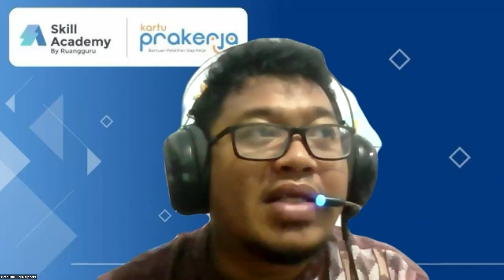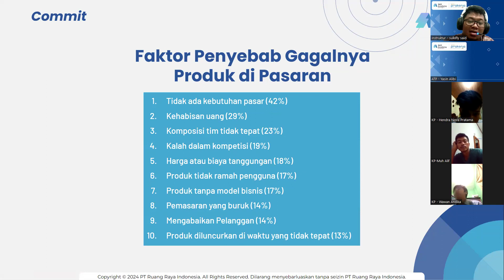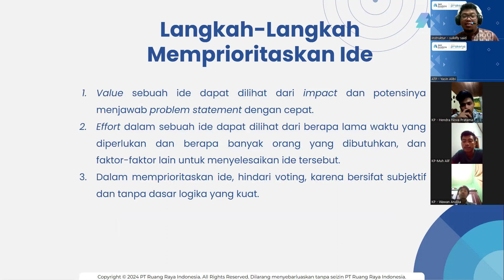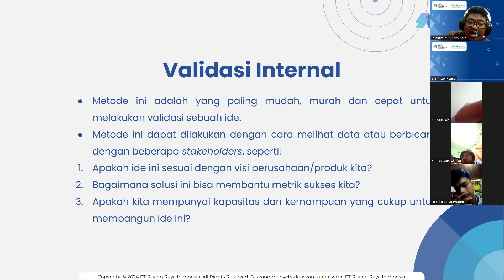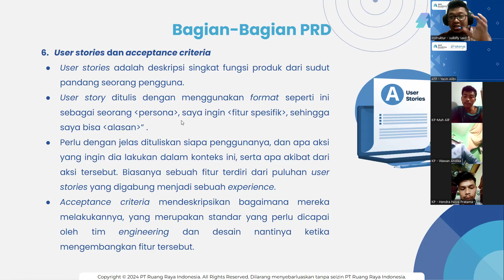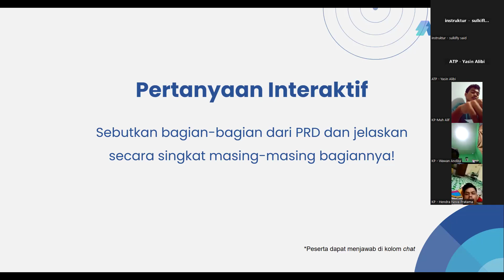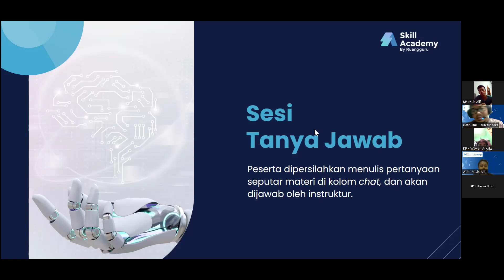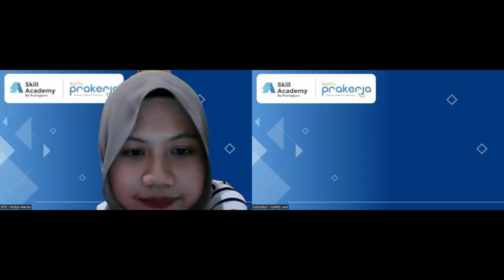Sesi 4 - Pengujian, Validasi dan Penyusunan Dokumen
Pengujian, validasi, dan penyusunan dokumen adalah proses integral dalam pengembangan perangkat lunak dan sistem yang memastikan bahwa produk akhir sesuai dengan spesifikasi dan kebutuhan pengguna. Pengujian melibatkan serangkaian langkah untuk mengidentifikasi dan memperbaiki bug atau masalah dalam perangkat lunak, sedangkan validasi memastikan bahwa produk tersebut memenuhi kebutuhan dan harapan pengguna. Penyusunan dokumen melibatkan pembuatan dokumentasi yang jelas dan komprehensif untuk mendukung penggunaan dan pemeliharaan produk.

Dalam menjelaskan pengujian, dapat dimulai dengan mendefinisikan jenis-jenis pengujian seperti pengujian fungsional, pengujian non-fungsional, pengujian regresi, dan lain-lain. strategi pengujian yang berbeda seperti pengujian black-box, white-box, dan gray-box, serta teknik pengujian seperti pengujian unit, integrasi, sistem, dan penerimaan. Selain itu, juga membahas alat pengujian yang umum digunakan seperti Selenium, JUnit, dan Postman.

bagian validasi, menjelaskan pentingnya memvalidasi kebutuhan pengguna dan bagaimana melakukan pengujian akseptansi untuk memastikan bahwa produk memenuhi standar kualitas yang ditetapkan. Seperti apa teknik validasi seperti analisis gap, prototyping, dan uji beta, serta pendekatan seperti validasi perangkat lunak, validasi sistem, dan validasi proses.

Kemudian, dalam penyusunan dokumen, juga membahas berbagai jenis dokumen yang perlu disusun selama siklus pengembangan perangkat lunak, termasuk spesifikasi kebutuhan, desain sistem, panduan pengguna, dan dokumentasi teknis. Saya akan menjelaskan proses pembuatan dokumen yang efektif, termasuk identifikasi audiens, pengorganisasian informasi, dan pemilihan format dan gaya yang sesuai. Selain itu, saya akan membahas pentingnya pemeliharaan dokumen dan strategi untuk memastikan bahwa dokumen tetap relevan dan up-to-date sepanjang siklus hidup produk.

Dalam menjelaskan setiap aspek ini, saya akan memberikan contoh konkret dan studi kasus untuk mengilustrasikan konsep-konsep yang dibahas. Saya juga akan menyertakan referensi kepada sumber daya tambahan untuk membantu pembaca dalam menjelajahi topik-topik ini lebih lanjut.

Selanjutnya, saya akan membahas proses pengujian secara lebih terperinci, termasuk tahap perencanaan pengujian, desain kasus uji, pelaksanaan pengujian, dan pelaporan hasil pengujian. Dalam tahap perencanaan, saya akan membahas bagaimana mengidentifikasi lingkup pengujian, menentukan sumber daya yang diperlukan, dan mengembangkan rencana pengujian yang komprehensif. Saya akan menjelaskan pentingnya mengidentifikasi risiko dan prioritas pengujian sesuai dengan risiko yang terkait.

Setelah itu, saya akan membahas proses desain kasus uji, termasuk teknik pembuatan skenario pengujian yang efektif dan penggunaan metrik pengujian untuk mengukur kualitas pengujian. Saya akan menjelaskan konsep pengujian otomatis dan manual, serta kelebihan dan kelemahan masing-masing pendekatan.

Kemudian, saya akan membahas pelaksanaan pengujian, termasuk konfigurasi lingkungan pengujian, eksekusi kasus uji, dan manajemen bug. Saya akan menjelaskan pentingnya dokumentasi yang akurat selama proses pengujian dan strategi untuk melacak dan melaporkan bug dengan efektif.

Terakhir, dalam tahap pelaporan hasil pengujian, saya akan membahas bagaimana menyusun laporan pengujian yang informatif dan mudah dipahami. Saya akan menyoroti pentingnya menyampaikan temuan pengujian secara jelas dan memberikan rekomendasi untuk perbaikan. Selain itu, saya akan membahas bagaimana mengkomunikasikan hasil pengujian kepada pemangku kepentingan proyek dengan efektif untuk mendukung pengambilan keputusan yang informasional.

Dalam menjelaskan validasi, saya akan menyoroti pentingnya memastikan bahwa produk memenuhi kebutuhan dan harapan pengguna. Saya akan membahas proses verifikasi dan validasi (V&V) yang mencakup verifikasi (apakah produk dibangun dengan benar?) dan validasi (apakah produk yang dibangun adalah yang benar?). Saya juga akan membahas metode untuk mengumpulkan umpan balik pengguna dan menerapkannya ke dalam pengembangan produk.

Selain itu, saya akan membahas bagaimana melakukan pengujian akseptansi untuk memastikan bahwa produk memenuhi standar kualitas yang ditetapkan oleh pemangku kepentingan. Saya akan menyoroti pentingnya melakukan uji beta dan evaluasi pengguna untuk memvalidasi produk secara menyeluruh sebelum diluncurkan ke pasar.

Dalam penyusunan dokumen, saya akan membahas berbagai jenis dokumen yang perlu disusun selama siklus pengembangan perangkat lunak, termasuk spesifikasi kebutuhan, desain sistem, panduan pengguna, dan dokumentasi teknis. Saya akan menjelaskan proses pembuatan dokumen yang efektif, termasuk identifikasi audiens, pengorganisasian informasi, dan pemilihan format dan gaya yang sesuai. Selain itu, saya akan membahas pentingnya pemeliharaan dokumen dan strategi untuk memastikan bahwa dokumen tetap relevan dan up-to-date sepanjang siklus hidup produk.